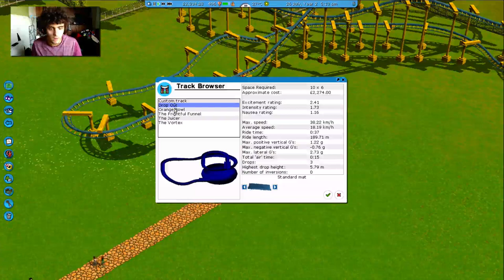Caluman plays RollerCoaster Tycoon 3 | Part 3 | The New Entrance Project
Looking back it at as I upload, I will be coming back to the entrance to re-do it again eventually.